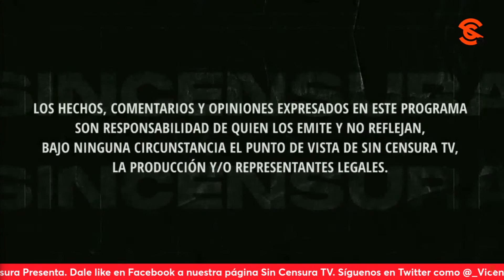Reformas a los artículos 182 y 183 del IMSS, el llamado en LaVozDelPueblo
Rafael Prieto pide el apoyo de este espacio para hacerle saber al presidente lópezobrador de su estado de salud, en la que prioriza el reclamo de su pensión, y le sugiere reformas a los artículos 182 y 183 del IMSS, y nos explica en qué consiste cada uno. Mientras que Gelitos Reséndiz condena las 4grεs10nεs a Gerardo Fernández noroña y al presidente LopezObrador. Usted también puede grabar su mensaje y enviarlo a La Voz del Pueblo ¡Su opinión es la más importante! Mándenos sus videos en formato horizontal (no en vertical) por WhatsApp al 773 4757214 (desde México al 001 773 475, 7214). No olvide decir su nombre y desde dónde nos ve.